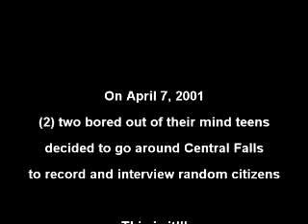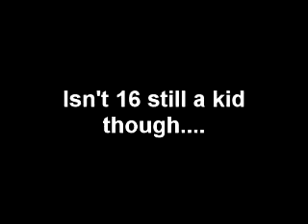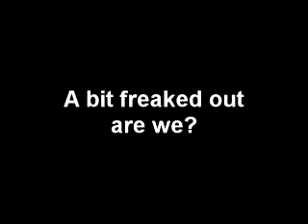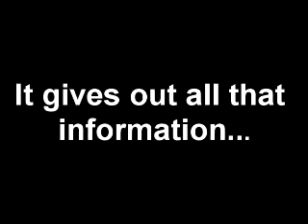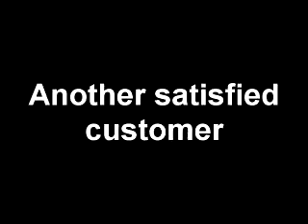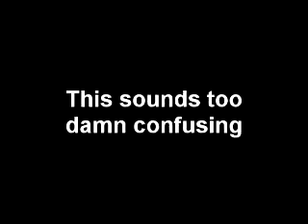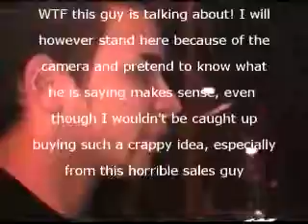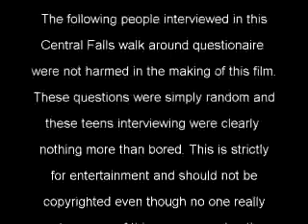Interviewing Central Falls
What happens when you give (2) bored teens a camera and alot of time...find out here as they interview random citicens with random questions.